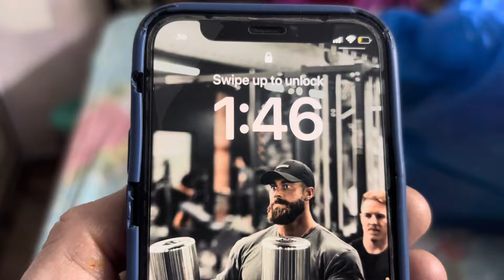Cheena Degi 😮 surprise